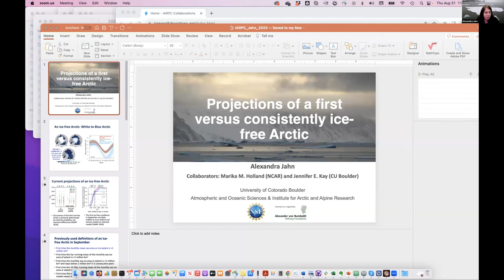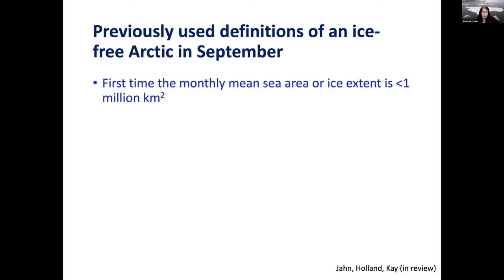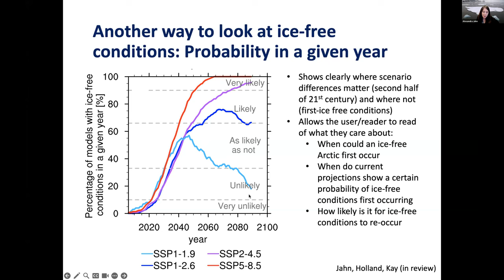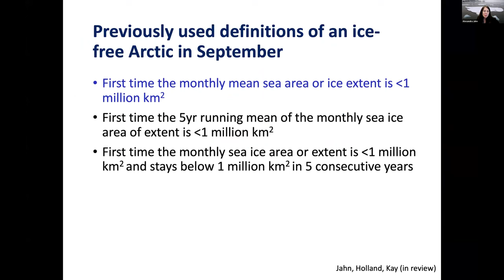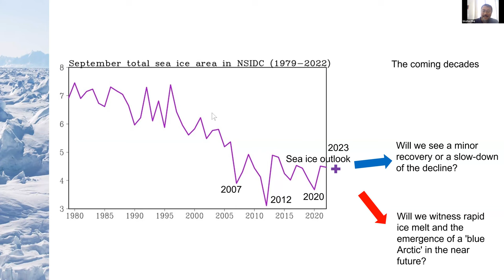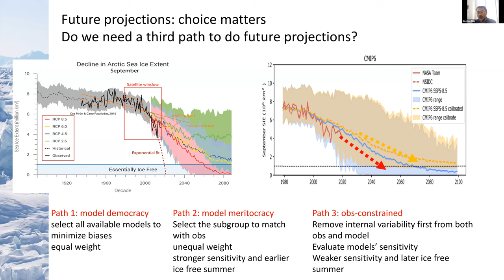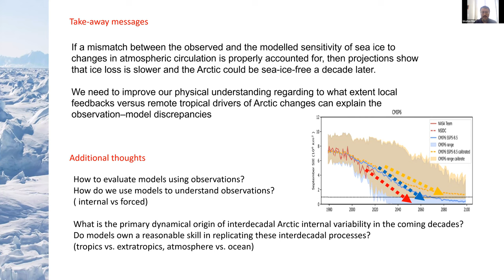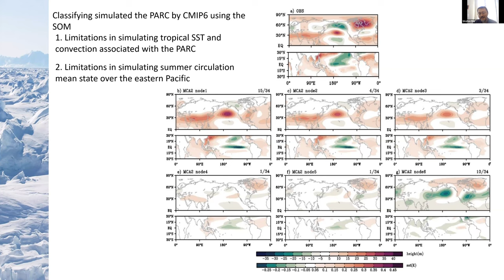Decadal Predictability of the Arctic Earth system: Countdown to an Ice-Free Arctic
This is the August 2023 meeting of the Modelers Community of Practice. The steady decline of sea ice in the Arctic in recent decades suggests that before long the Arctic Ocean might be virtually ice-free during certain parts of the year. However, Earth system models display significant uncertainties in decadal projections of Arctic sea ice decline. Therefore predictions of when a virtually ice-free Arctic can be expected are also uncertain. In this session, we discussed the decadal predictability of the Arctic Earth system, with a focus on predictions of an ice-free Arctic.

Alexandra Jahn (CU Boulder) presented "Projections of a first versus consistently ice-free Arctic." Qinghua Ding (UCSB) presented "Improving Arctic climate projections through observation-constrained model capabilities."

Thumbnail photo: Twila Moon/NSIDC

00:00 Introduction
02:27 Alexandra Jahn
26:54 Qinghua Ding
42:40 Discussion